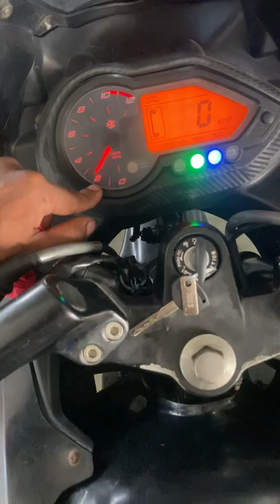Pulsar 220 Rpm Problem